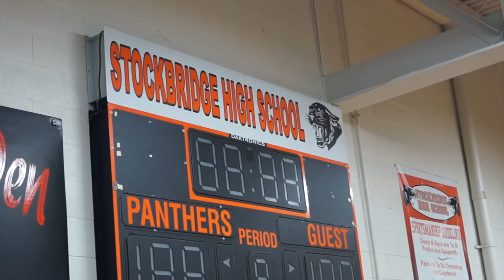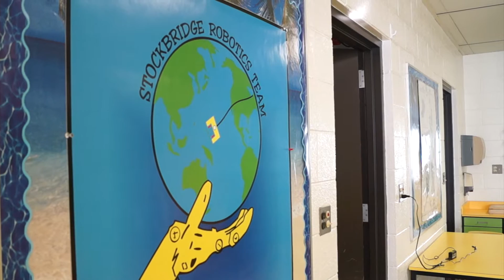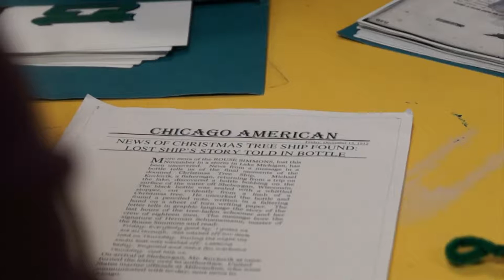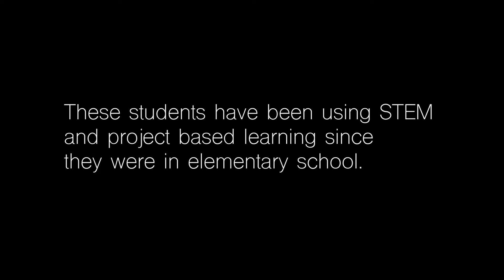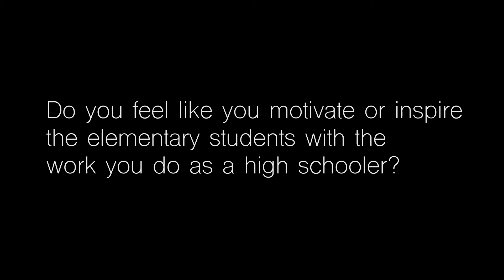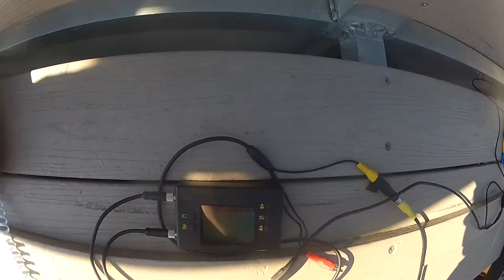Students Explore the Christmas Tree Shipwreck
Stockbridge High School Robotics students explore the Rouse Simmons shipwreck.  The wreck is also known as the Christmas Tree Shipwreck.